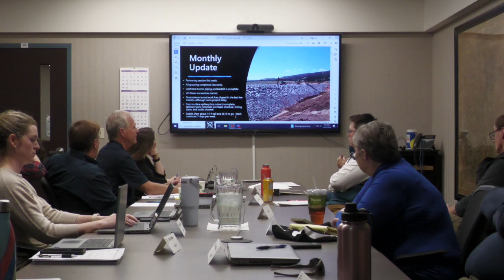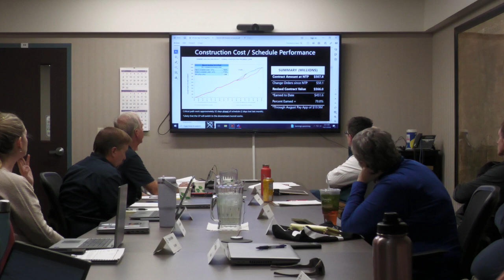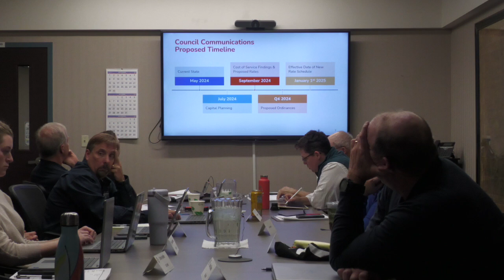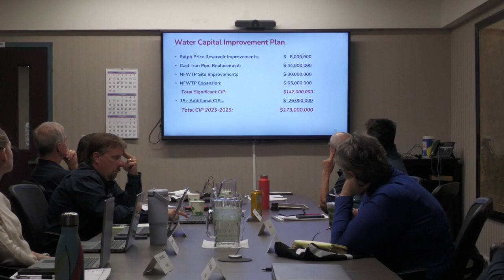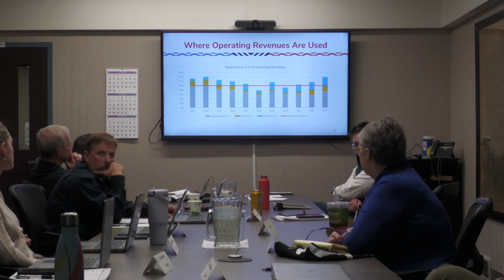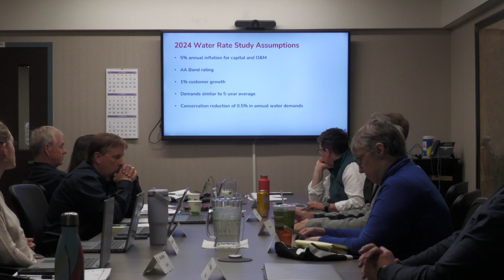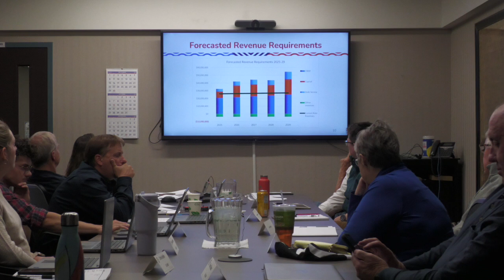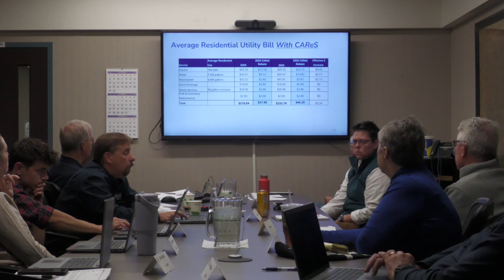Water Advisory Board - October 2024